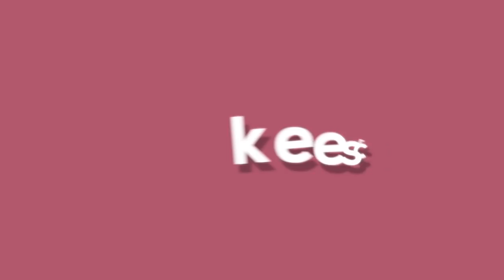STORYTIME : GRINDR SNEAKY LINK HORROR STORY * HE GAVE ME.... | KEES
❝ heyy kmafia ❞
click "show more" for more info about me